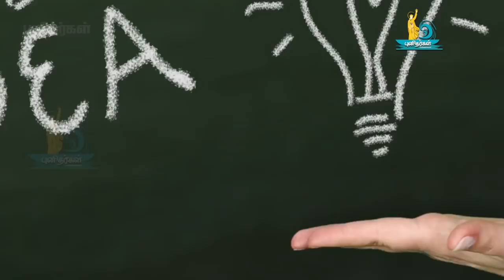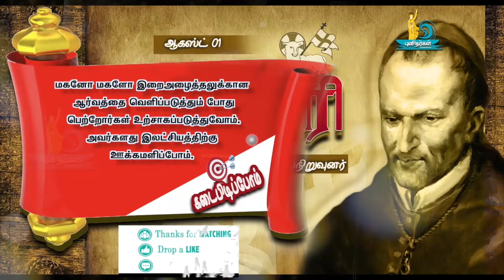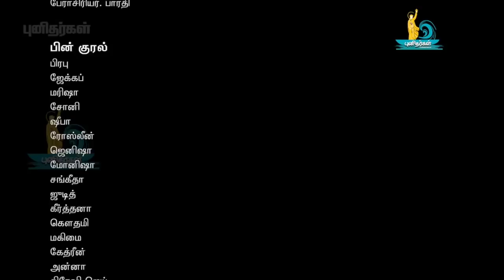St. Alphonsus Marie Liguori/புனித அல்போன்ஸ் மரிய லிகோரி ரட்சகர் சபை நிறுவுனர்/Aug 1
Sometimes we need to lose the small battles. In order to win the war. This saints life history teaches us that we should not give up in life every failure is a stepping stone to success.
வெற்றியை விட தோல்விக்கு பலம் அதிகம். வெற்றி சிரித்து மகிழ வைக்கும் தோல்வி சிந்தித்து வாழ வைக்கும் என்பதை இன்றைய புனிதரின் வாழ்வு நமக்கு கற்றுத்தருகின்றது.